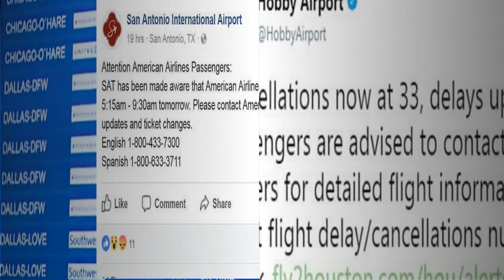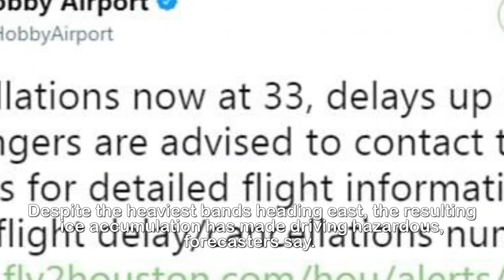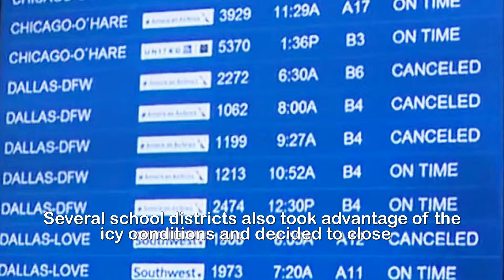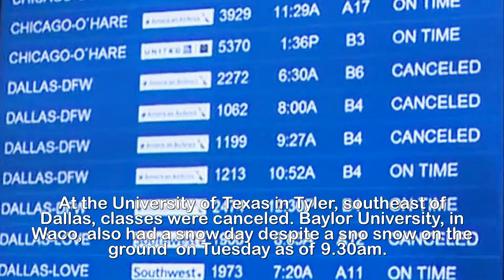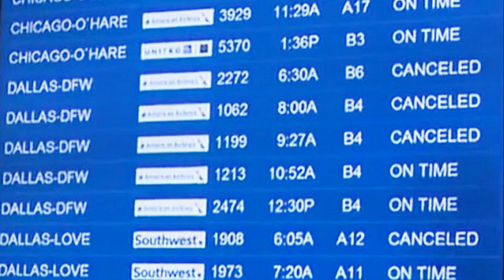Texas airports cancel hundreds of flights due to snow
Texas airports cancel more than 600 flights as below
freezing temperatures hit pushing parts of the Lone
Star State into the SINGLE DIGITS.Hundreds of flights have been canceled in Texas, where frigid temperatures have left runways - and roads - dangerously icy.The National Weather Service issued a winter storm warning for the Houston area on Tuesday and is warning mariners of gale-force winds along the Texas coast. Sleet and freezing rain are forecast for parts of the state.At least 38 flights scheduled to depart or arrive at the San Antonio International Airport on Tuesday have been canceled.